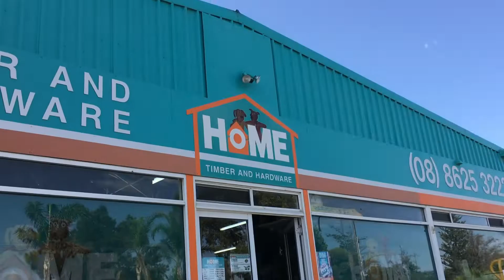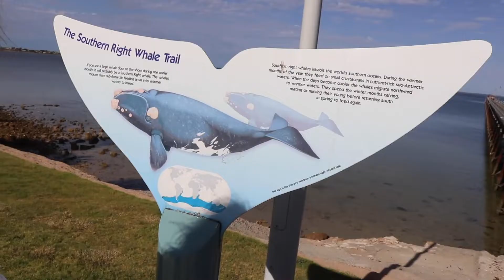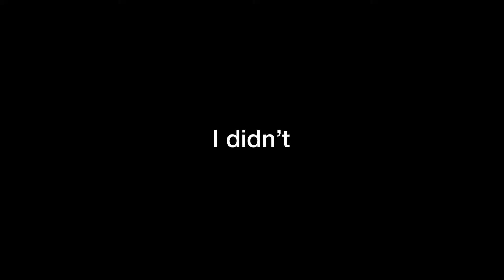Day 3 - The Nullarbor Plain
On the third day, we start our journey where we left it off last time, from Ceduna to the Border Village.

We didn't know that border village had their own 45-minute timezone. They are 45 minuted behind South Australia, which was a big surprise for us.

Ari's IG: @ari_g9